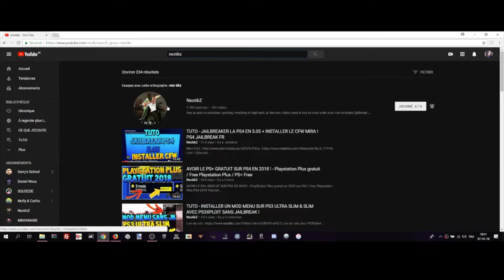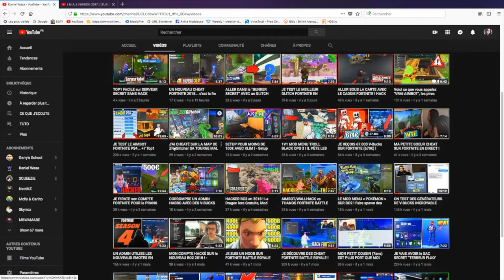COMMENT AVOIR TOUTES LES INFOS SUR LES JAILBREAK PS4 + DES VIDÉOS AVEC DANIEL WASA ?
LIRE LA DÉSCRIPTION !

COMMENT AVOIR TOUTE LES INFORMATIONS SUR LES JAILBREAK DE LA PS4 !

MERCI D’AVOIR VISIONNER MA VIDÉO !
OUBLIE PAS LE LIKE POUR LE SOUTIEN👍 ღ

🌐 RÉSEAUX 🌐

🌐 RÉSEAUX DES CRAPULES EN VIDÉOS 🌐

NEOTIKZ

DANIEL WASA

COMMENT PLACER  SON EBOOT ? :

COPIER : EBOOT.BIN - OUVRIR : MULTIMAN OU FILEZILA - ALLEZ DANS : HDD0 - JEU - BLES - USDIR - ET COLLEZ-LE LÀ.

COMMENT PLACER SON UPDATE ? :

ALLER À LA MISE À JOUR - DEX/CEX - COPIER : UPDATE.RPF - OUVRIR : MULTIMAN OU FILEZILA - ALLEZ DANS : HDD0 - JEU - BLES - USDIR - ET COLLEZ-LE LÀ.

COMMENT PLACER SON SPRX ? :

ALLER À SPRX - COPIER .SPRX - MULTIMAN OU FILEZILA - ALLEZ DANS : HDD0 - TMP - ET COLLEZ-LE LÀ.

N’OUBLIEZ JAMAIS DE SUPPRIMER VOTRE ANCIEN SPRX !